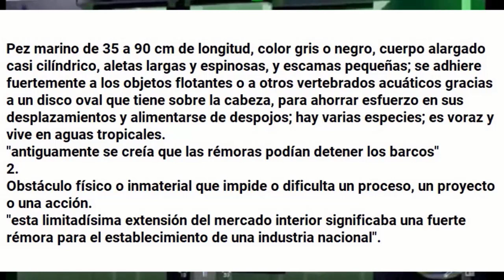ABINADER GANA CON “OPAS DEL PRM” y gobierna con rémora de siempre….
Canal de noticias e información: OPA: Tonto, idiota, loquillo...
RÉMORA:  Pez marino de 35 a 90 cm de longitud, color gris o negro, cuerpo alargado casi cilíndrico, aletas largas y espinosas, y escamas pequeñas; se adhiere fuertemente a los objetos flotantes o a otros vertebrados acuáticos gracias a un disco oval que tiene sobre la cabeza, para ahorrar esfuerzo en sus desplazamientos y alimentarse de despojos; hay varias especies; es voraz y vive en aguas tropicales.